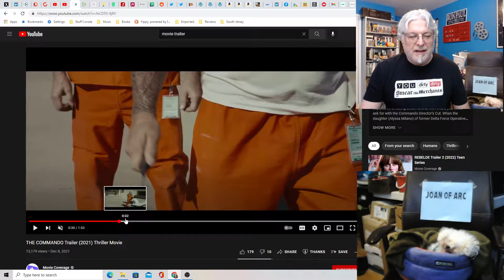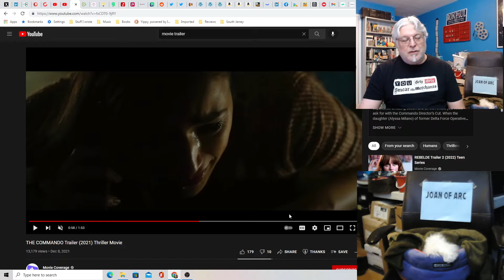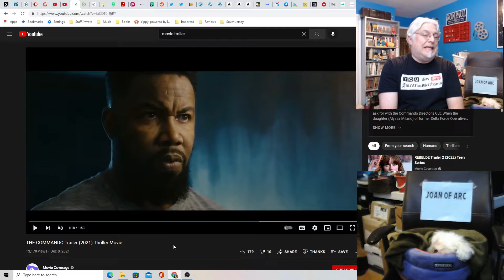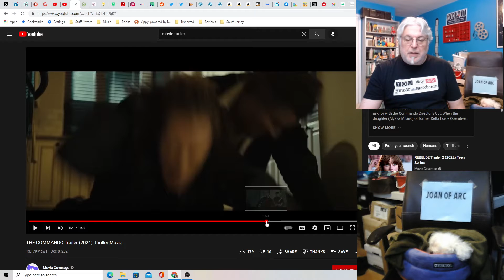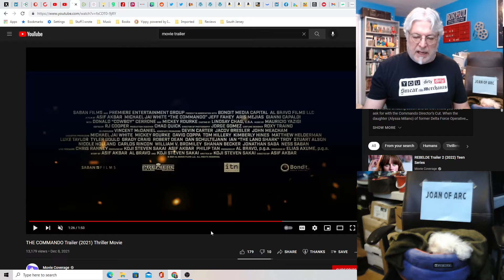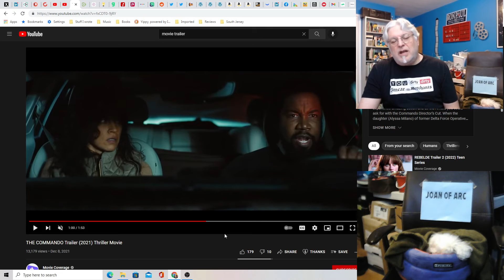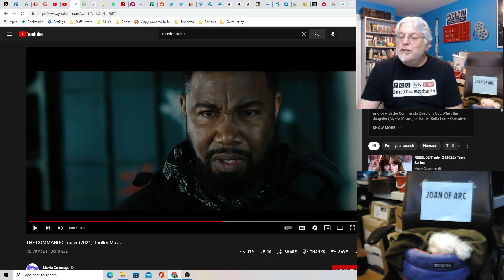A Screenwriter's Rant: The Commando Trailer Reaction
The original Spawn is back! This time, he's a dad commando trying to save his daughter from Mickey Rourke.